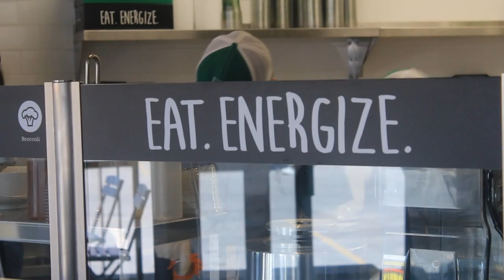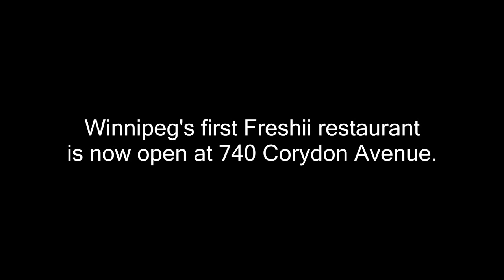Freshii Arrives in Winnipeg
A healthy eating restaurant chain started by a Winnipegger has opened its first location in the city.

Freshii, a global brand created by former Winnipegger Matthew Corrin, offers a healthy alternative to fast food, providing fresh and healthy options at similar prices and wait times to fast food chains.

The restaurant opened in Toronto in 2005 and has grown to 60 cities and 12 countries around the world.

Last week Freshii launched its first store in Winnipeg, at 740 Corydon Avenue.

Classic 107's Stephen Burns spoke to the store's owners Coralee and Troy Turner.

The Turners say two more locations will open in Winnipeg by the end of 2015.